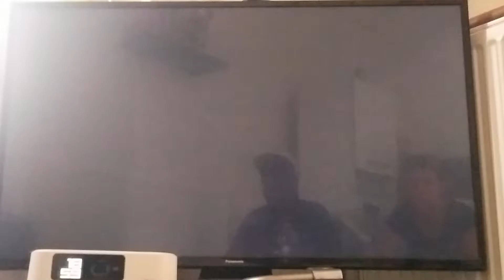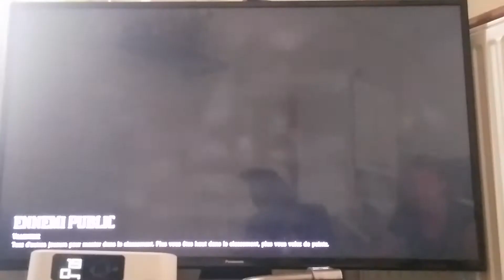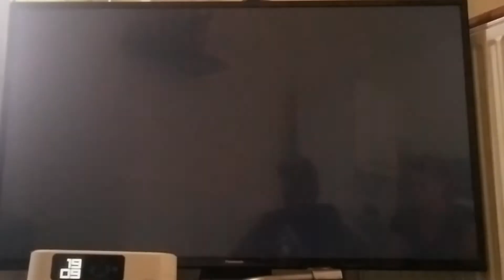Red Dead Rédemption 2, Joueur Drarreip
SÉRIE, JE PEUX PAS J 'AI FITNESS, et J' AI YOGA

Voici un extrait, de partie, d une amie..
Que je vois il jouait depuis des mois et et découvert qu'elle était sur la version bêta avant la sortie délire voici le lien de la boutique SHOWROOMeSHOP dont je suis ambassadeur.
Visitez la!! Car suis certain qu'il y a au moins 1 articles que vous n'avez jamais vu!! Dites-le-moi en commentaire!! Merci ! et aussi pour vôtre Pouce bleu, en l' aire de préférence :-), et pour les partages!! Pour m aider a faire décoller ma chaine ! :-)

TOURETS le Top 10 des plus beaux tourets customisé de France
youtu.be/9rFMbERSQvs?Sub_confirmation=1